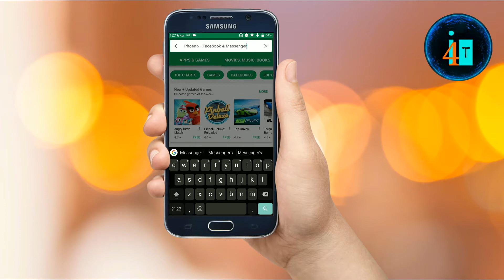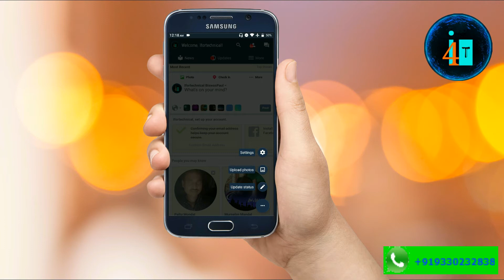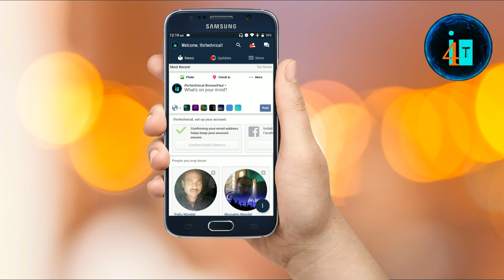ফেসবুক অ্যান্ড মেসেঞ্জার একটি অ্যাপ এ মধ্যে